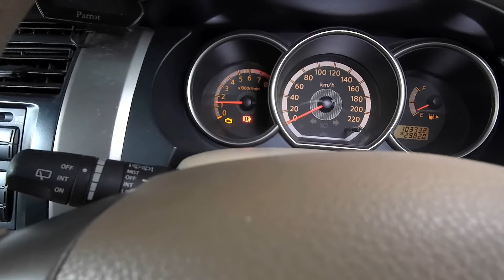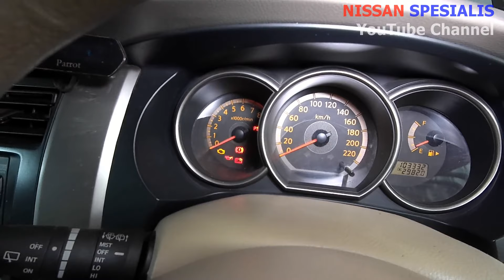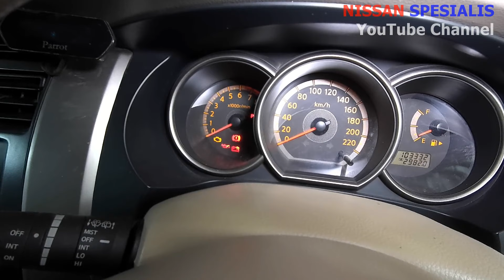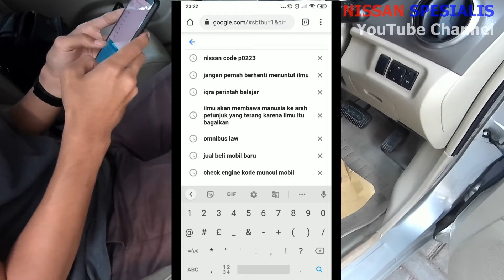Lampu Cek Engine Menyala dan cara gampang Scan Manual tanpa Komputer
Assalamualaikum Sahabat Nissan Spesialis Channel, video kali ini akan memberikan informasi tentang Lampu Chek Engin menyala pada kendaraan kesayangan anda.

indikator cek engine menyala tidak hanya disebabkan satu hal, tetapi banyak hal yg berhubungan dengan sensor yang berada di mesin, apalgi mobil baru pajero, fortuner, xtrail, terra, serena, livina, avanza, ertiga, xenia dan lain lain sudah menggunakan sistim komputer yang terhubung dengan sensor yang diletakkan dalam mesin kendaraan.

Cara mengatasi lampu cek engine menyala terus ini kita bisa lakukan dengan cara Manual Scan tanpa memerlukan  komputer.

Tonton sampai selesai ya solusi lampu cek engine menyala, untuk anda yang ingin bertanya seputar semua jenis mobil nissan anda bisa komentar di video ini, kami akan menjawabnya dalam bentuk Video.

Terimakasih